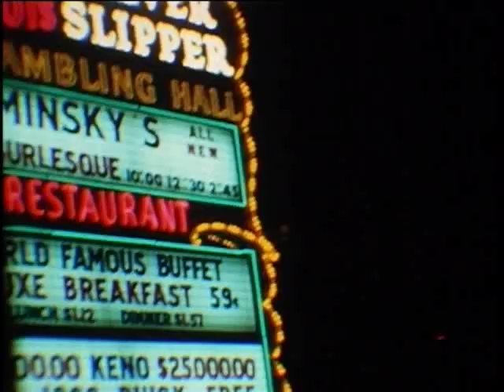Old Las Vegas Spring of 1966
Las Vegas at night 1966.  See the casinos that aren't there anymore!  Included is downtown Freemont Street before they closed it off to vehicles.